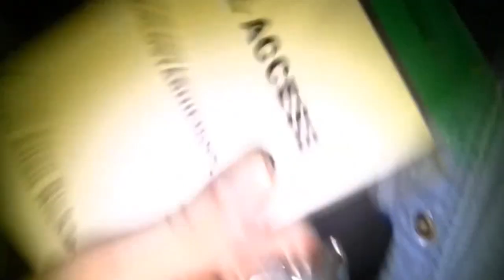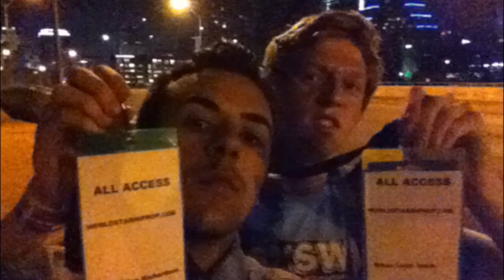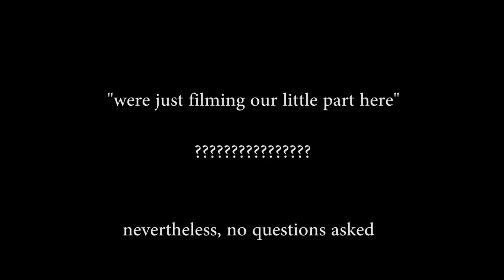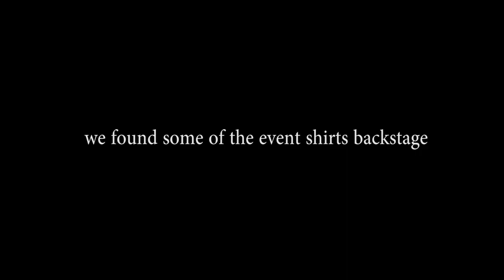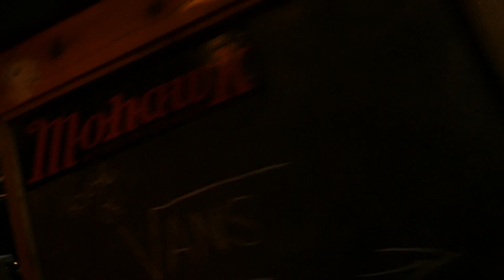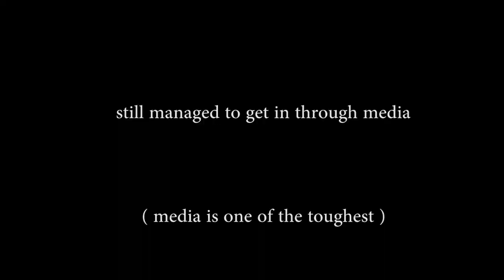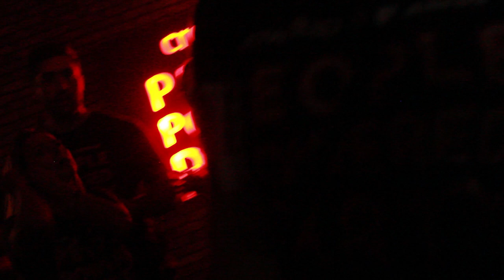The Key To Sneaking In Ft Mac Miller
I break down sneaking in specifically for you to learn!